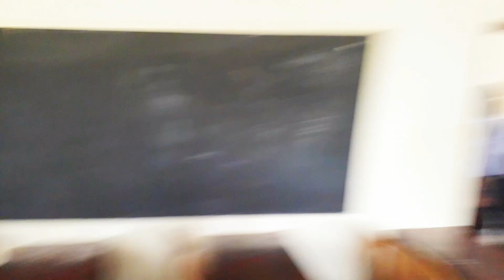Vlog#5 | First Day of College | Sylhet | Scholarshome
Ami thumbnail banite pari na
*PLEASE dont judge my thumbnails*